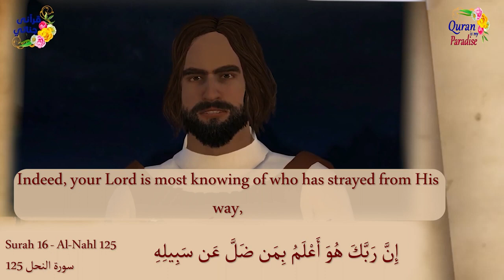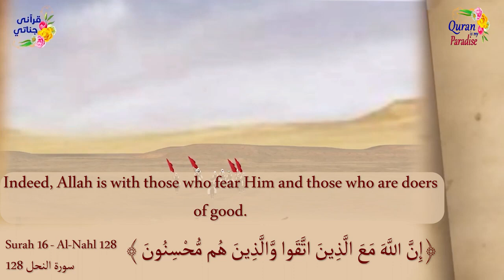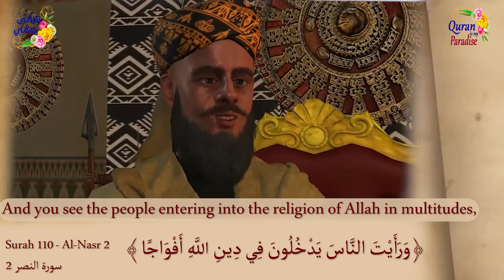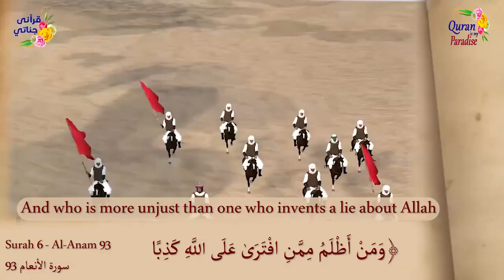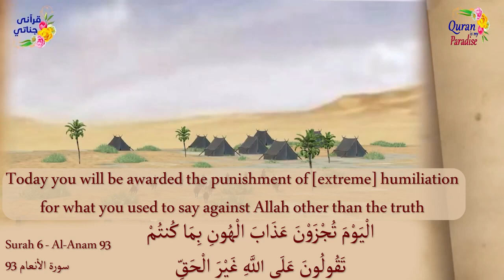Khalid son of Al-Walid Part 3/9 - Islamic History